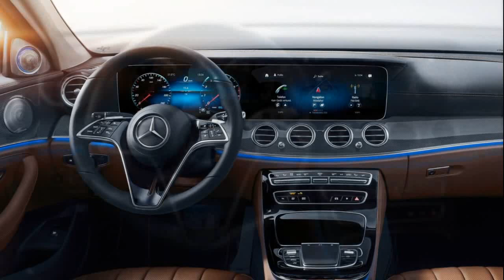2021 Mercedes-Benz E-Class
Mercedes-Benz E-Class

Automotive intelligence is now getting exciting and dynamic: The Mercedes-Benz E-Class Saloon and Estate have undergone a comprehensive update as the first representatives of this model series. Both models will arrive in the showrooms of our European dealers in summer 2020. The long-wheelbase version of the Saloon (China), as well as the Coupé and Cabriolet, will follow soon thereafter.
With over 14 million Saloon and Estate models delivered since 1946, the E-Class is the best-selling model series in the history of Mercedes-Benz. It is perceived by many as the "heart of the brand". The tenth generation of the E-Class set styling trends in 2016 with its clean yet emotionally appealing design and an exclusive, high-quality interior. The wealth of innovations such as in the area of the driving assistance systems also was characteristic. This emotionally appealing and at the same time intelligent combination is extremely successful: to date, more than 1.2 million customers around the world have bought a current-generation E-Class Saloon or E-Class Estate...